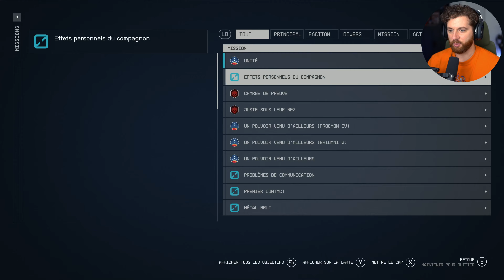STARFIELD LET'S PLAY FR #7 : C'EST LA CATASTROPHE 😱 (JEU COMPLET)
Dans cette vidéo mon Let’s Play FR (Français) sur STARFIELD sur Xbox Series X en 4K.

• DEVIENS MEMBRE pour soutenir la chaîne (et bénéficie de vidéos réservées aux membres et pleins d'autres avantages ) ➤

💻 Mon Setup 💻

Vykker117